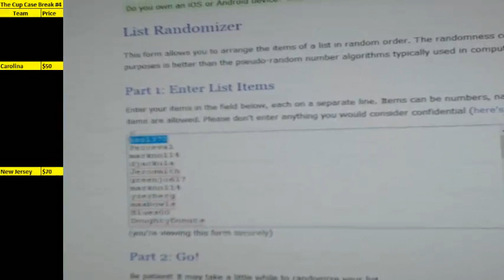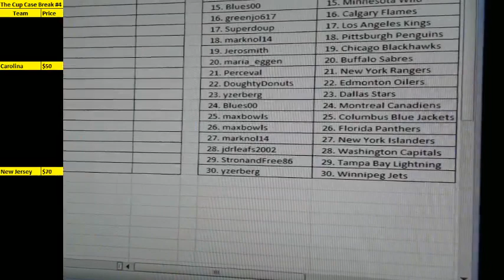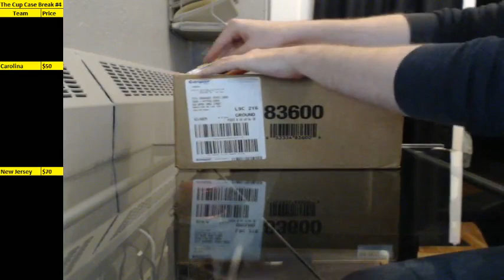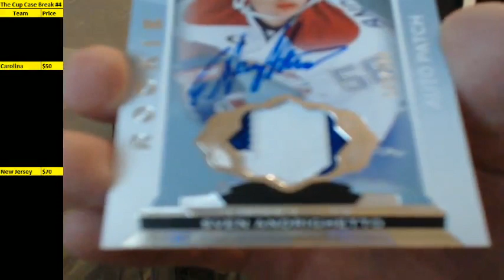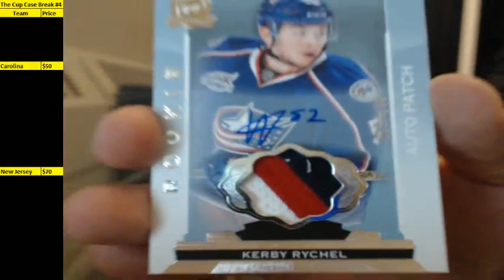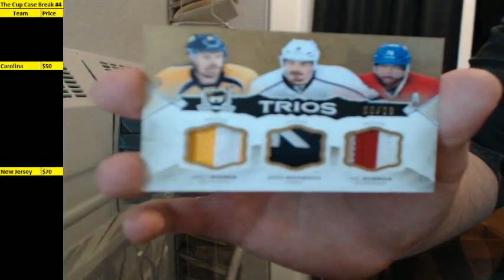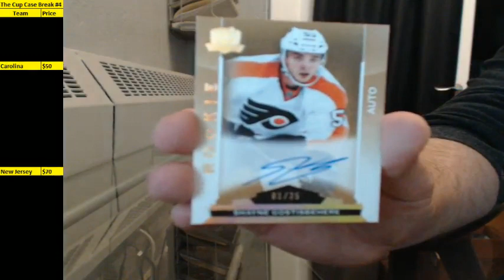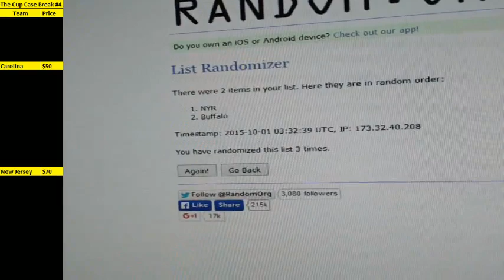14-15 The Cup Team Random Case Break #2